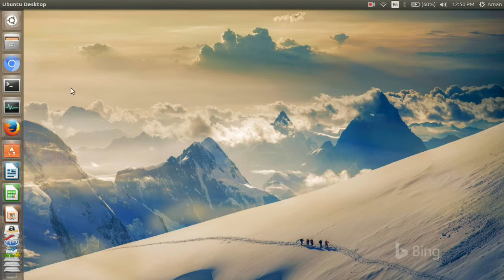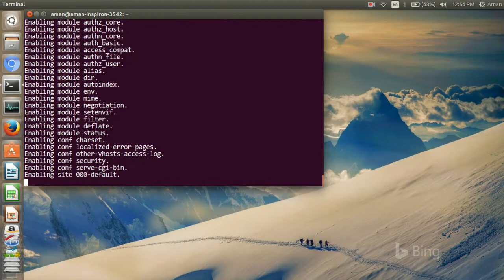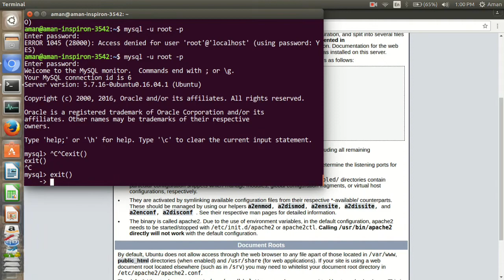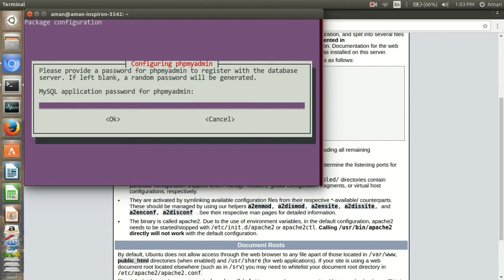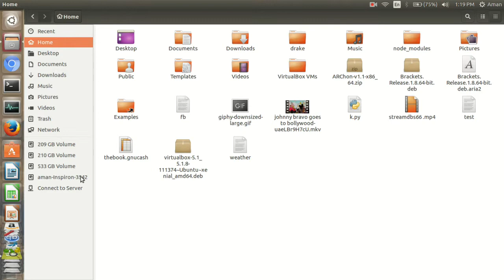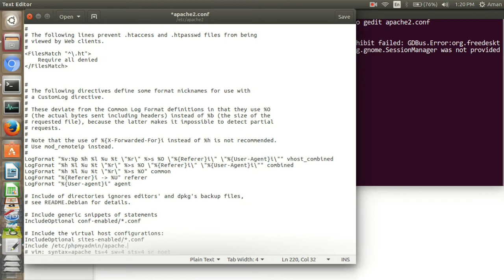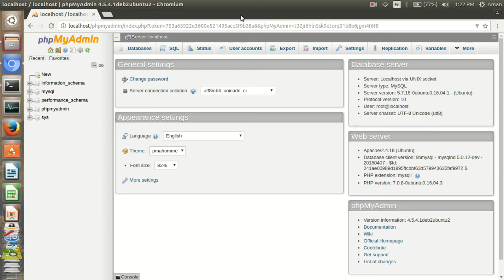Installing LAMP Server On Linux / Ubuntu (Apache + PHP7 + MySQL)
This video shows how to easily install LAMPP Server(Linux + Apache + PHP7 + MySQL) on linux with PHPMyadmin. I am using Ubuntu 16.04 and installing from apt-get command. It is Fast and easy to use.